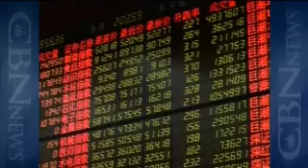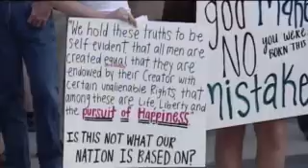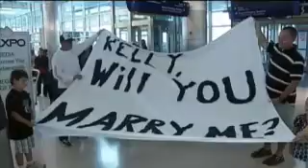CBN NewsWatch: September 13, 2011 - CBN.com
On Tuesday's CBN Newswatch with Lee Webb and Lorie Johnson: US Poverty Rate Hits 27-Year High; Obama Ratchets Up Pitch for $450B Jobs Plan; Clinton: Religious Rights Still Top US Concern, and more... The Christian Broadcasting Network CBN